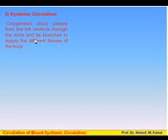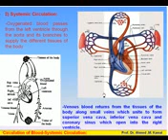12 Blood Circulations 2 Systemic Circulation Azhar Medicine com